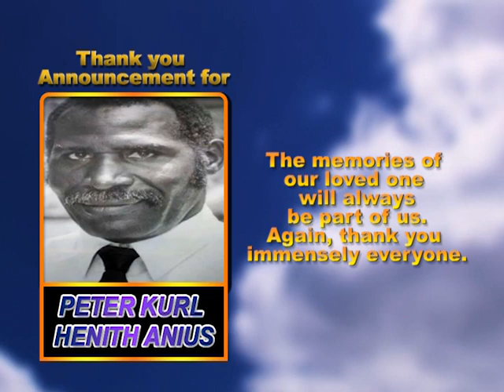Peter Kurl Henith Anius thank you